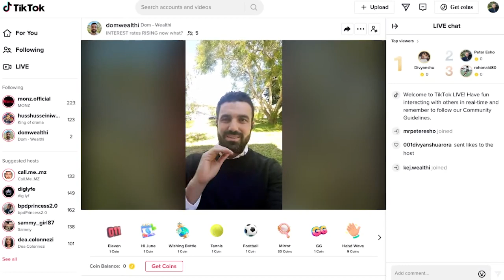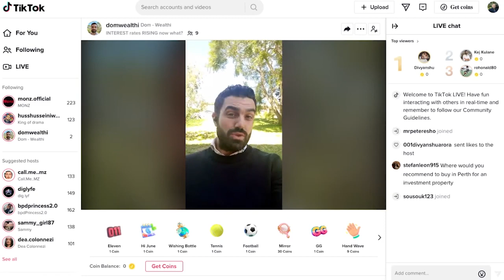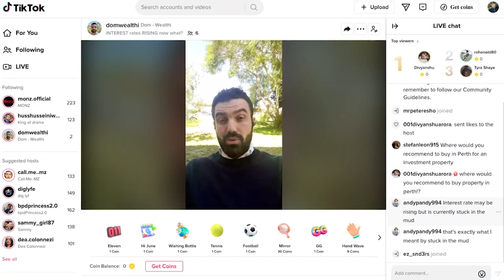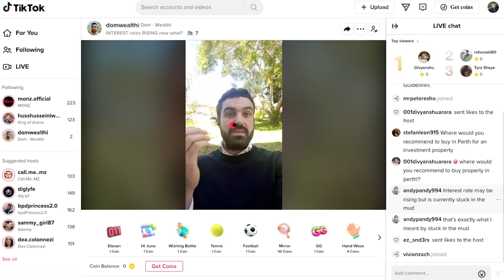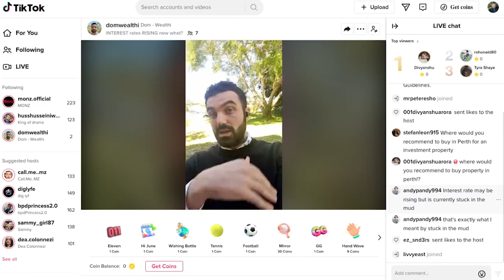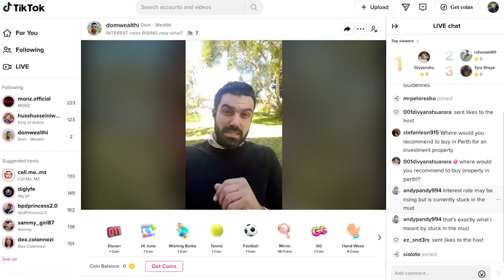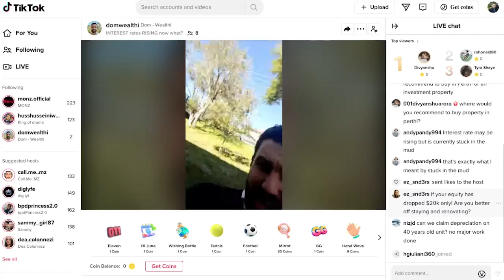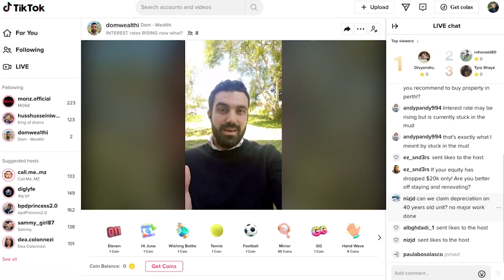Interest rates rising in Australia. Now what? | Real estate investing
Domenic Nesci, Co-Founder at Wealthi answers all your questions about rising interest rates and what this means for the property market.

🤓 Become an investor.